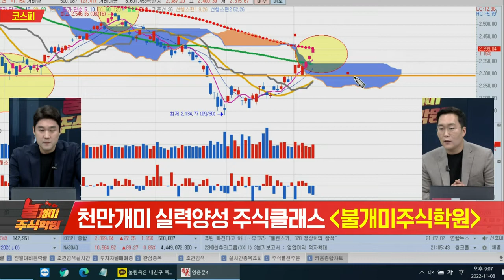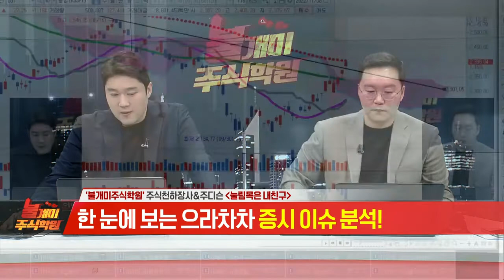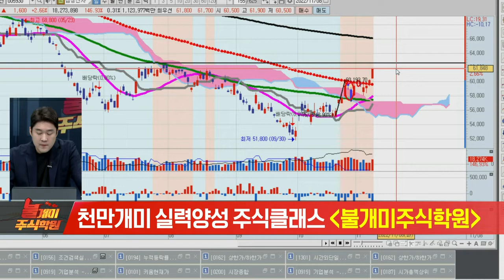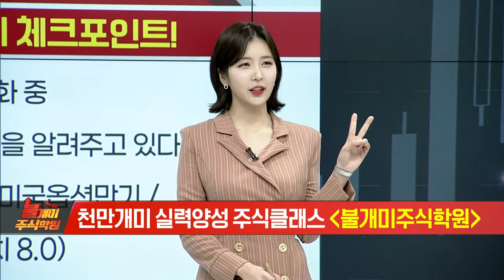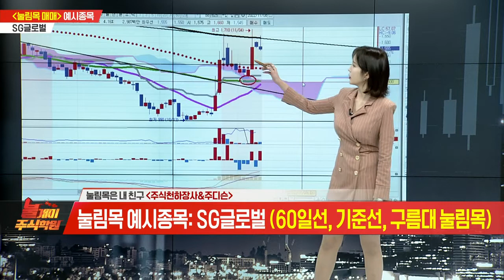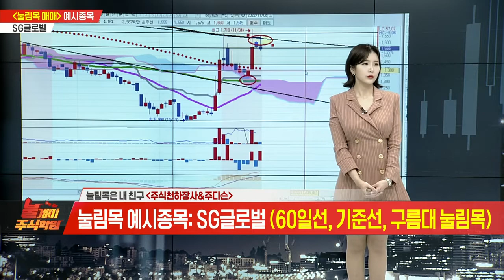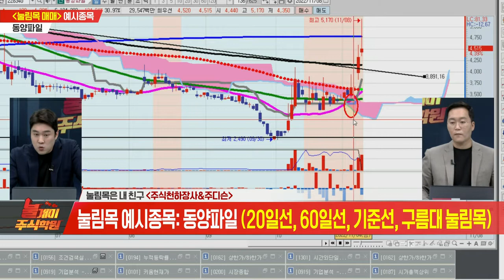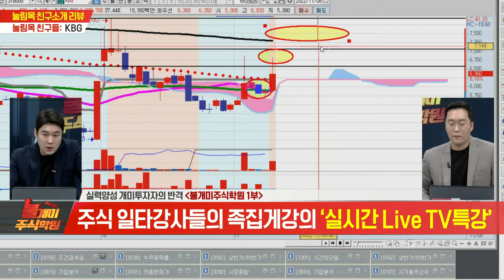불개미 주식학원 1교시 20221108